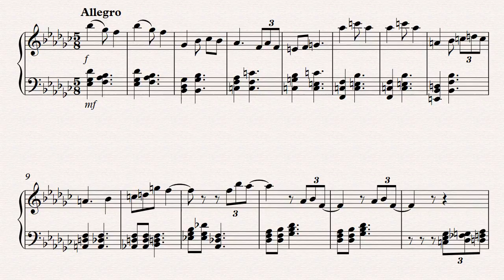Briello no 7 in eb minor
Again i decided to compose in 5/8 time. It counts in a 2-3 format this time. FW: 017